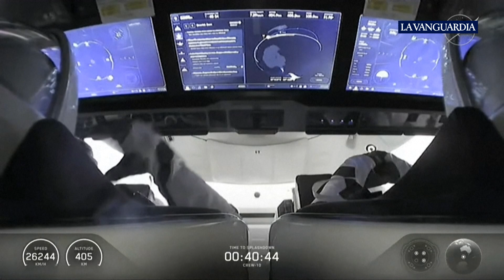Cuatro astronautas regresan a la Tierra tras cinco meses en la Estación Espacial Internacional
Una tripulación internacional de cuatro astronautas ha regresado a la Tierra tras pasar casi cinco meses a bordo de la Estación Espacial Internacional (EEI). La cápsula Dragon, de la compañía SpaceX, amerizó frente a la costa de California con las astronautas estadounidenses Anne McClain y Nichole Ayers, el japonés Takuya Onishi y el cosmonauta ruso Kirill Peskov a bordo.

Fuente: AFP